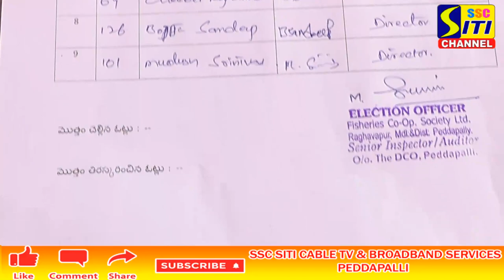పెద్దపల్లి మండలం రాఘవపూర్ గ్రామంలో రాఘవపూర్ మచ్చ సహకార సంఘం ఎన్నికలు..